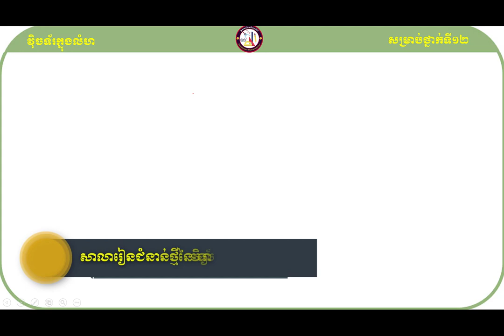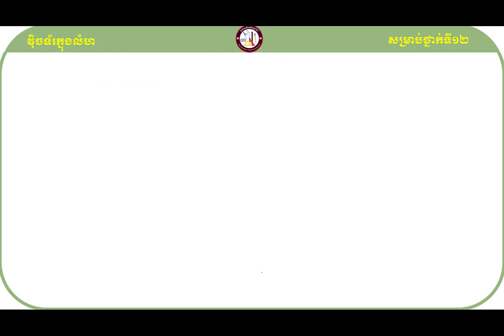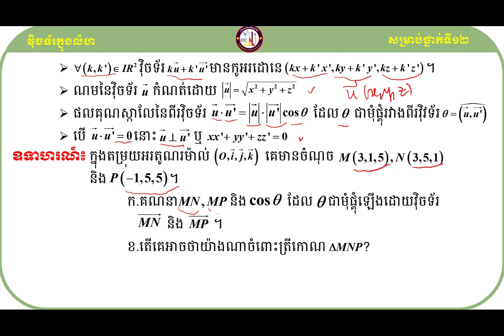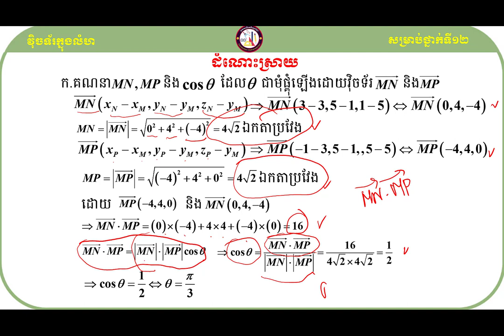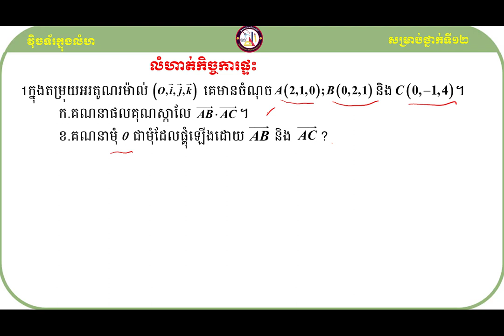គន្លឹះដោះស្រាយលំហាត់គណិតវិទ្យា រំលឹកមេរៀនវុិចទ័រ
សួស្ដីប្អូនៗសិស្សាសិស្សទាំងអស់ដែលកំពុងតែមើលវីឌីអូរបស់ខ្ញុំមួយនេះ!

វីឌីអូមួយនេះធ្វើឡើងដើម្បីចែករំលែកនូវចំណេះដឹងដែលទាក់ទងទៅនឹងមេរៀនរំលឹកមេរៀនវុិចទ័រទៅដល់អ្នកសិក្សាឬសិស្សានុសិស្សដែលកំពុងតែរៀនសូត្រនិងចង់ស្រាវជ្រាវបន្ថែមឬចង់បានចំណេះដឹងបន្ថែមអំពីនឹងមេរៀនរំលឹកមេរៀនវុិចទ័រនេះ។

ខ្ញុំសង្ឃឹមថាការចែករំលែកនូវចំណេះដឹងមួយនេះអាចជួយដល់ប្អូនៗឬអ្នកសិក្សាឲ្យយល់ដឹងបន្ថែមអំពីគន្លឹះដោះស្រាយលំហាត់សម្រាប់ត្រៀមប្រឡងចូលវិទ្យាស្ថានបច្ចេកវិទ្យាកម្ពុជា។
ហើយនេះ មានគន្លឹះល្អៗក្នុងការដោះស្រាយលំហាត់
សូមចុចជាវឬចុចsubscribeនិងចុចរូប🔔កណ្ដឹងដើម្បីទទួលបាននូវឌីអូថ្មីៗបន្ដទៀត និងlikeនិងcommentទៅលើវីឌីអូរបស់ខ្ញុំដែលចង់កែលម្អឬចង់ឲ្យចេញនូវវីឌីអូថ្មីៗទៀត។